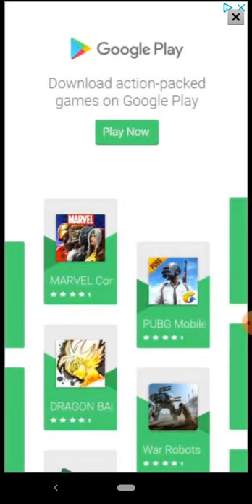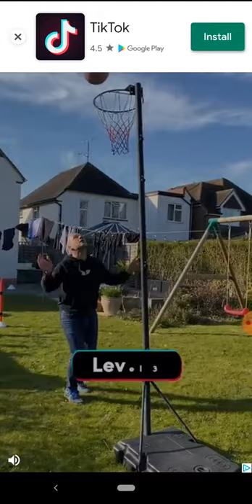Centipede arcade game on phone